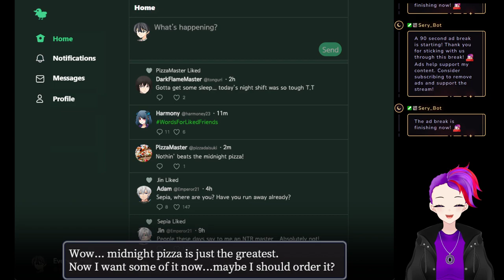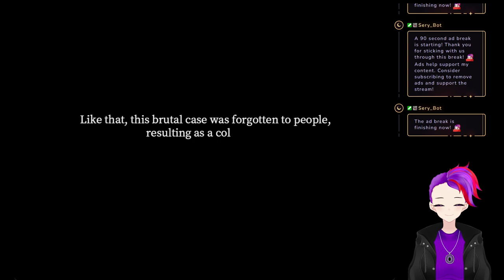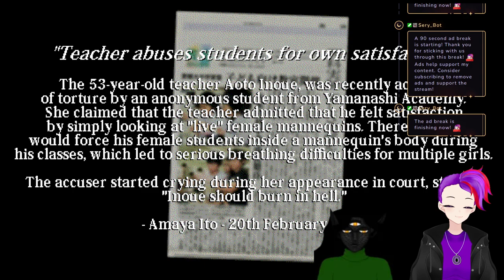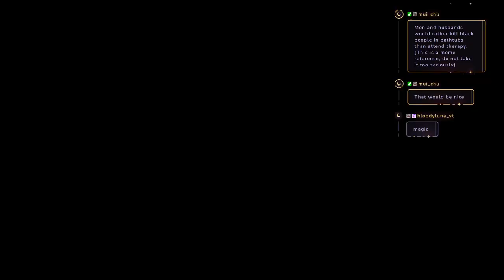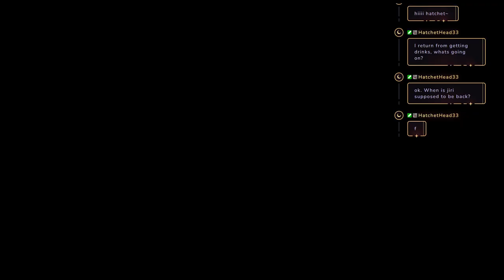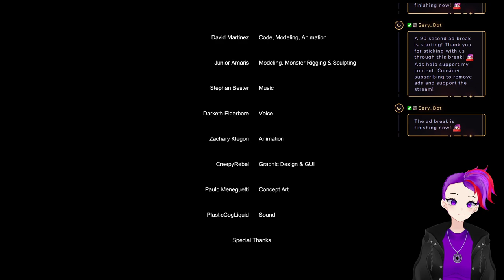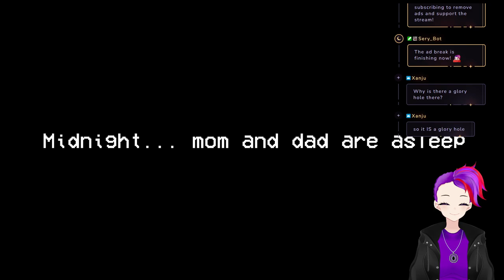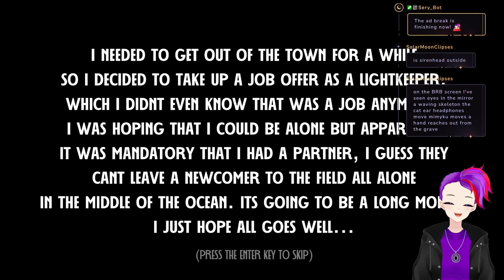Playing some horror games then a collab later with friends!!!